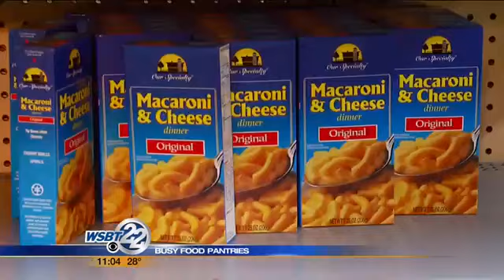12240 governance 016 WSBT Local food pantries very busy days before Thanksgiving